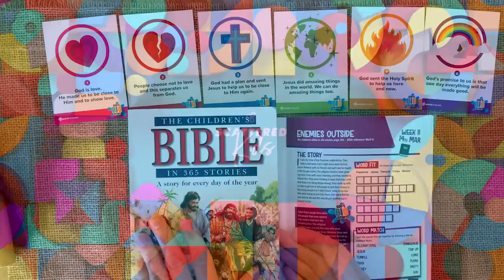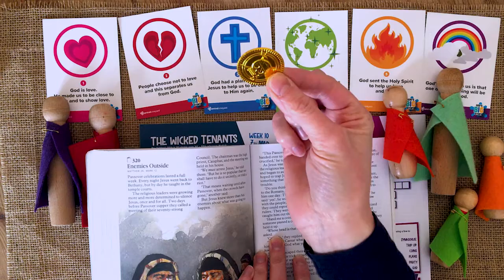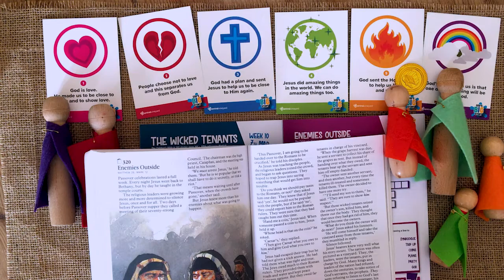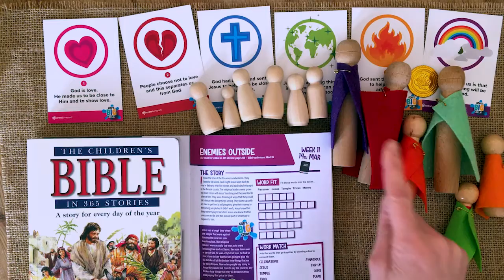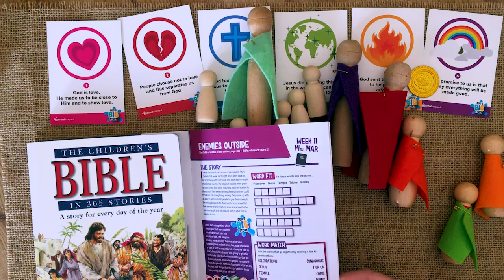Scattered Kids 14th March